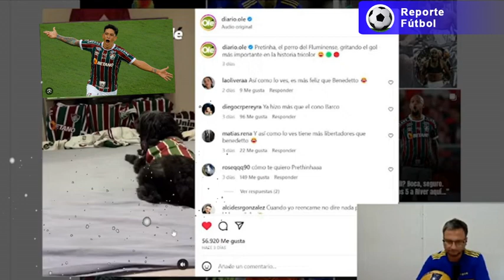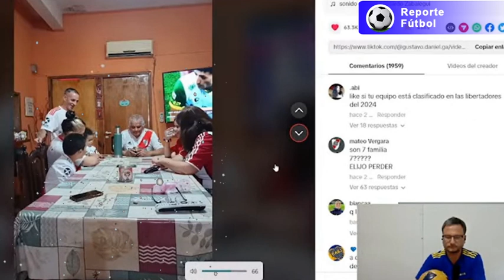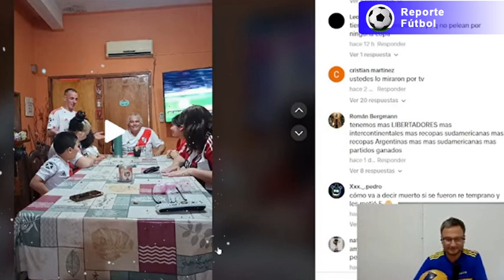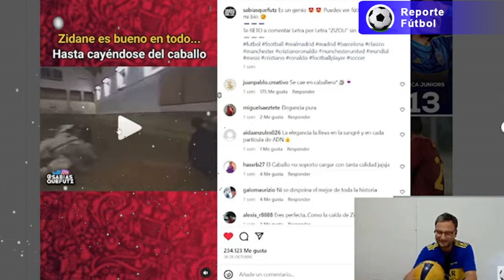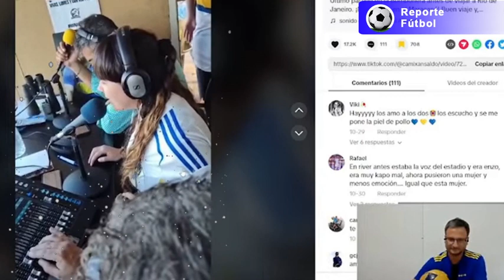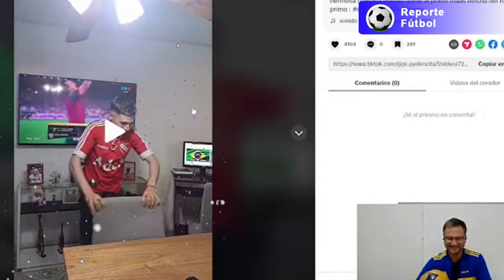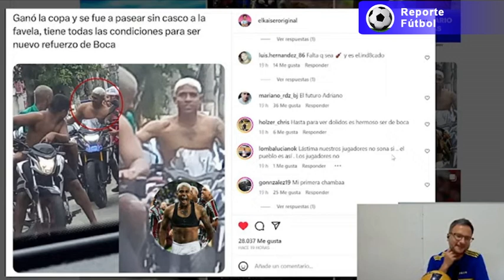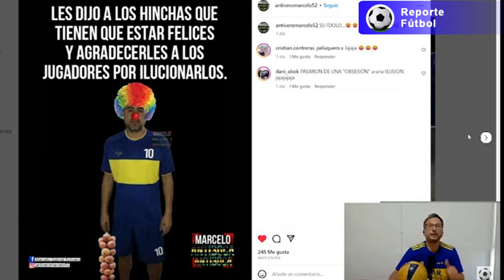Los MEJORES 25 TIKTOKS y MEMES de la FINAL BOCA vs FLUMINENSE PARTE #6